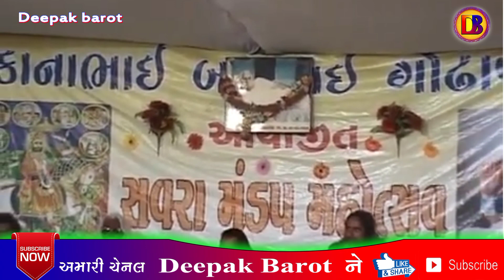જુગલબંધી // વચન વિવેકી // લક્ષ્મણ બાપુ બારોટ // પરષોત્તમપરી બાપુ ગૌસ્વામી //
(ઓર્ગેનાઇઝર) Deepak barot_jamnagar Mo.94262 33716 ,

★લોક ડાયરો
★સંતવાણી
★હાસ્ય દરબાર
★રાસ ગરબા
★લગ્ન ગીત
★સંગીત સંધ્યા
★ઓરકેસ્ટ્રા
★વન મેન શો પાર્ટી
★ધાર્મીક - જાહેર - સામાજીક - પર્સનલ સુર સંગીત પાર્ટીના કાર્યક્રમો
★દેશ-વિદેશ મા સફળ કાર્યક્રમ કરનાર એવા સફળ ઓર્ગેનાઇઝર.
★દિપક બારોટ (જામનગર)